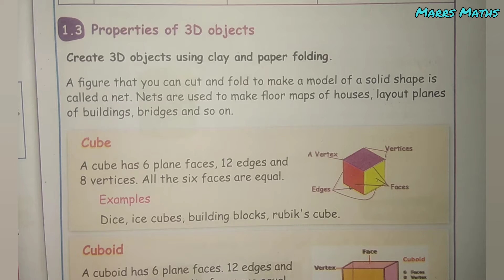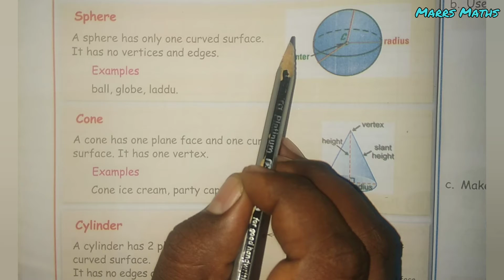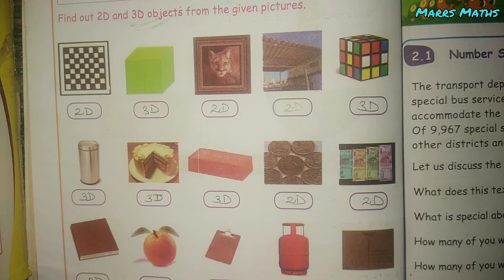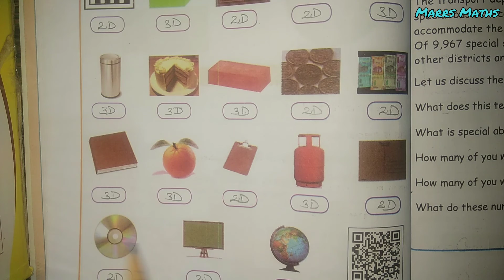TN class 4 maths chapter 1 geometry/exercise.1.7/properties of 3d shapes/marrs maths